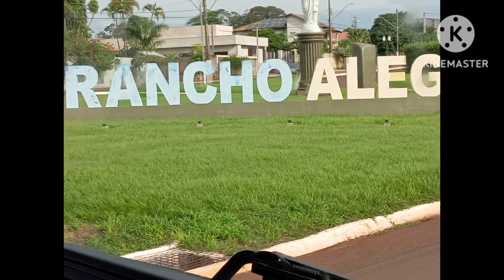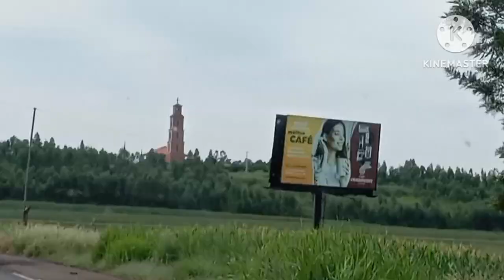descarregado em rancho alegre